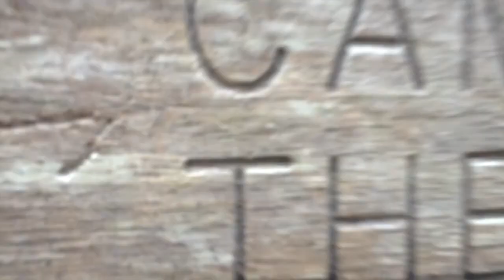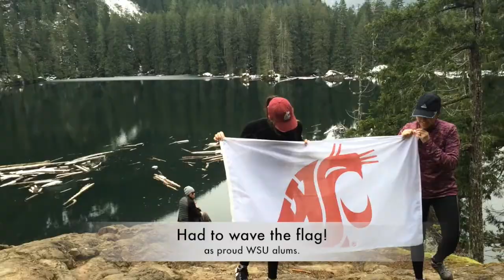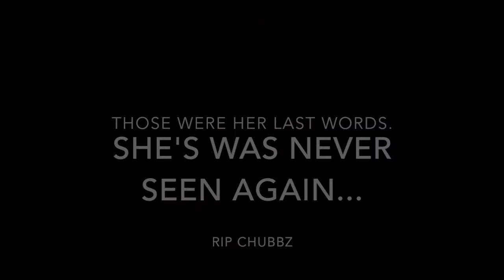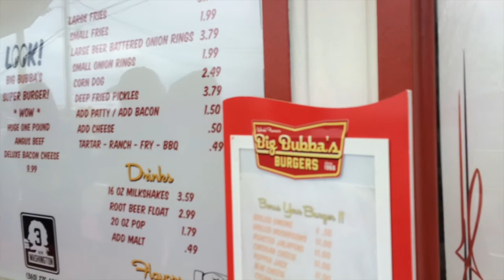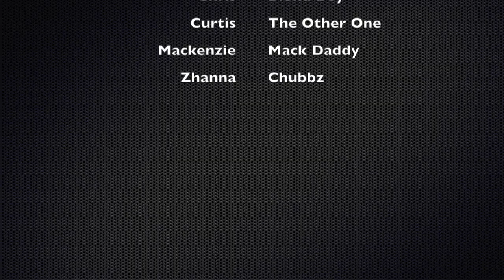Adventure Awaits Us: "Friends, Food & Face Planting" (Lena Lake)| VanessaLee Life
Hey Friends!

Join me and my eclectic group of friends as we spend the day together hiking and possibly falling our way to Lena Lake in Brinnon, WA.

Special thanks to my friends & Shoutout to
Zhanna, Ashley & Mackenzie for helping me film!

Feel Free to Follow Me On:
For more craziness.

Much Love,
Vanessa